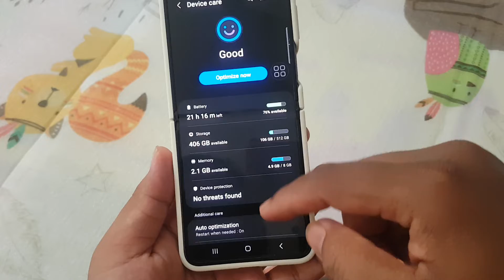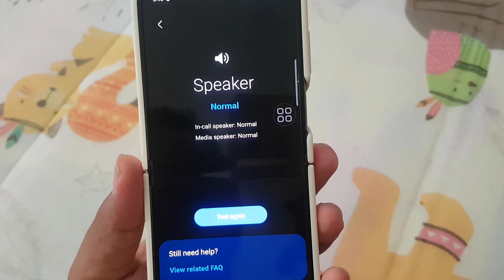Samsung Galaxy Z Flip 5: How to test whether Speaker is working properly (Android 13)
Testing Speaker Functionality on Android 13: Troubleshooting Guide

Greetings, Android 13 users! In today's guide, we'll be addressing an integral component of your smartphone experience—the speaker. Whether you're making calls, enjoying multimedia content, or listening to your favorite tunes, a properly functioning speaker is crucial. If you suspect issues with the speaker on your Android 13, worry not! This comprehensive guide will walk you through the steps to systematically test and ensure that your device's speaker is working as intended.

1. **Identify Speaker Locations:**
   Start by identifying the locations of the speakers on your Android 13. Typically, smartphones have speakers at the bottom, top, or both, depending on the device model.

2. **Visual Inspection:**
   Perform a visual inspection of the speaker areas. Look for any visible damage, dust, or debris that might be affecting the speaker's performance. Clean the speaker openings gently using a soft brush or compressed air if necessary.

3. **Restart Your Android 13:**
   A simple restart can often resolve temporary glitches affecting the speaker. Power off your device, wait a few seconds, and then turn it back on.

4. **Adjust Volume Settings:**
   Navigate to your device's settings and adjust the volume settings. Ensure that the volume is not muted or set too low, as this may give the impression of a faulty speaker.

5. **Test Different Media:**
   Play different types of media, including music, videos, and ringtones, to assess whether the speaker produces sound across various applications. This helps identify if the issue is specific to certain types of audio.

6. **Try a Different Audio Source:**
   Test the speaker with different audio sources, such as headphones or external speakers. If the issue persists only with the internal speaker, it indicates a potential problem with the device's hardware or software.

7. **Use Diagnostic Tools:**
   Some Android devices come with built-in diagnostic tools that include speaker tests. Check your device settings for diagnostic or testing options and run tests specifically designed for the speaker.

8. **Check for Software Updates:**
   Ensure that your Android 13 is running the latest software updates. System updates often include bug fixes and improvements, which can address issues related to the speaker.

9. **Restart in Safe Mode:**
   Boot your Android 13 in safe mode to determine if a third-party app is causing speaker issues. If the speaker works fine in safe mode, consider uninstalling recently added apps to identify the culprit.

10. **Perform a Factory Reset (If Necessary):**
    If speaker issues persist, you may need to perform a factory reset on your Android 13. This action resets the device to its default settings and can resolve software-related problems affecting the speaker.

11. **Seek Professional Assistance:**
    If, after following the above steps, your speaker is still not functioning properly, it's advisable to contact the device manufacturer's customer support or visit an authorized service center for professional assistance.

Conclusion:
Testing the speaker on your Android 13 ensures an immersive and satisfactory audio experience. By following these steps, you can systematically identify and address potential issues affecting the functionality of the speaker on your device. If problems persist, seeking professional assistance is always a prudent choice. Happy testing!